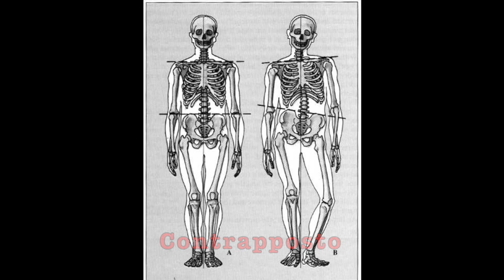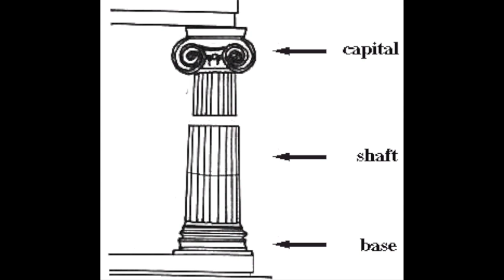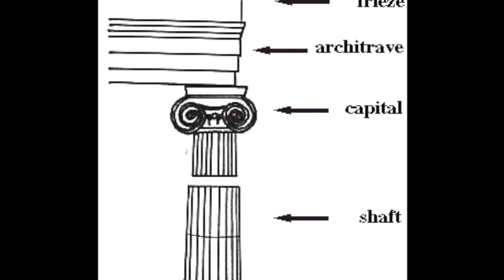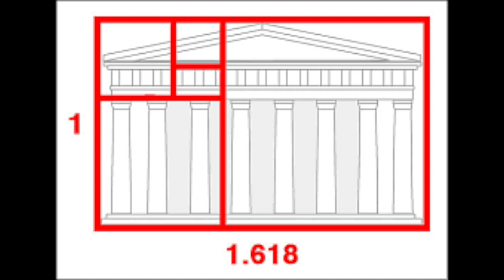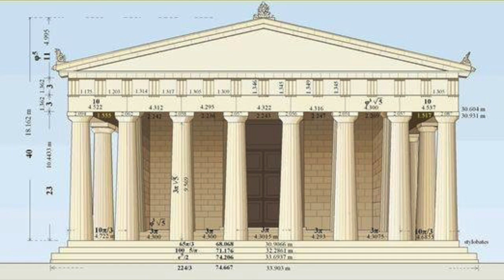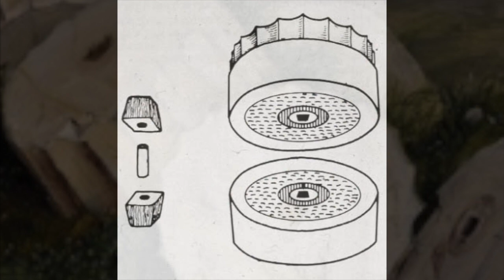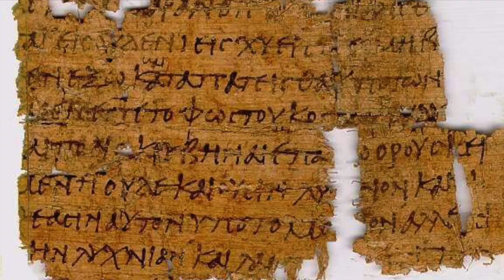Ancient Greece | Art 101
In this one, Mr. Burgher will look at the basic history of the ancient Greece; from the Parthenon to the fall of the Empire. Its very simplified, but gives one the gist of the history that can become quite complex.

0:00 - Welcome Scholars
0:54 -  Introduction to Greek Art
1:40 - Social Understanding & Olympics
4:27 - Great Age of Pottery
8:01 - Sculpture Evolution
11:32 - Architecture
13:33 - Parthenon
18:07 - Fall of an Empire
19:09 - End Credits

DAYFLASH: mr.burgher

✉️🐌📨 Snail Mail 📨🐌✉️
Mr. Burgher